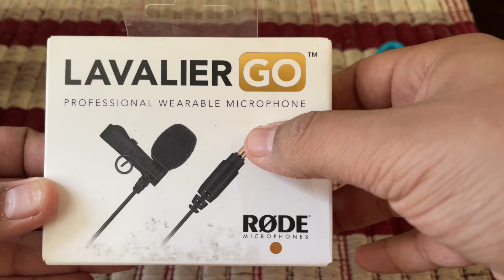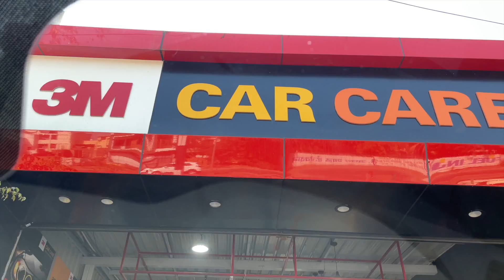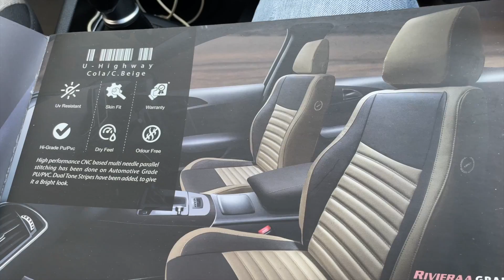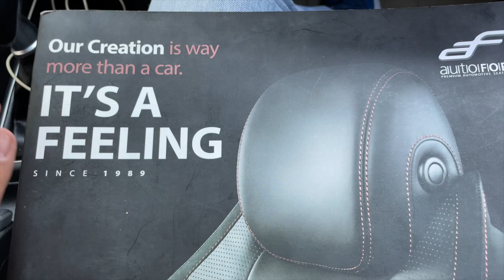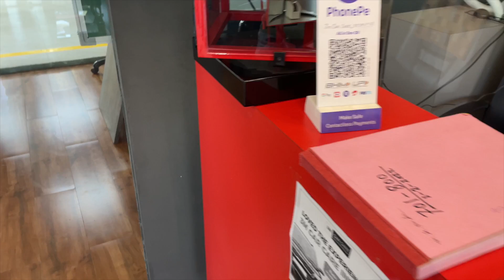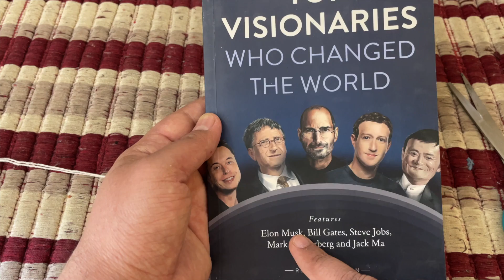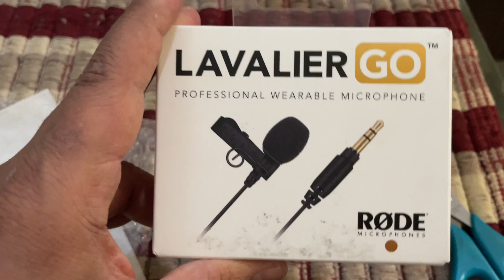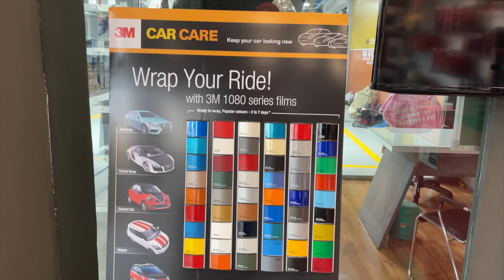25K Spent on car’s interior ..... 😲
3M car care Indore: Brillar Motor Works -Indore, Plot 300/3/1, Bijalpur Square, AB Road, Near Chick-N-Serve Restaurant, Indore (MP) - 452012
Mr. Manoj Yadav - 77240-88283, 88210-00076

Rode LAVGO Lavalier Go Professional-Grade Wearable Lapel Microphone

Gadgets used:
Camera : iphone12
Mic used: In-built iPhone mic